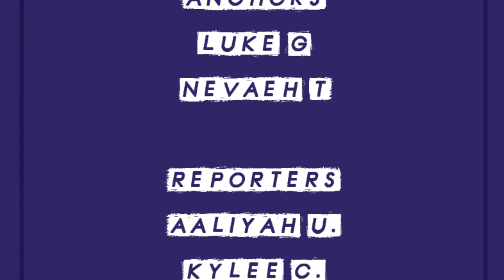JetTV News for the Week of 10/24/22!